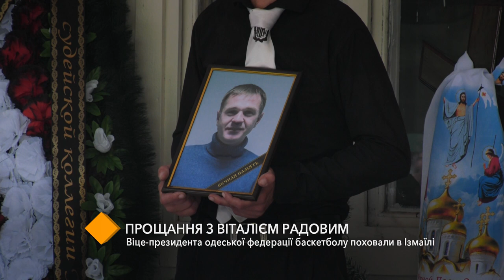Прощание с Виталием Радовым: вице-президента Одесской федерации баскетбола похоронили в Измаиле